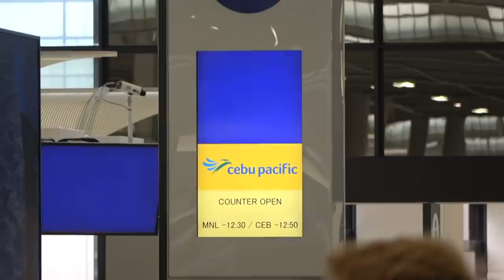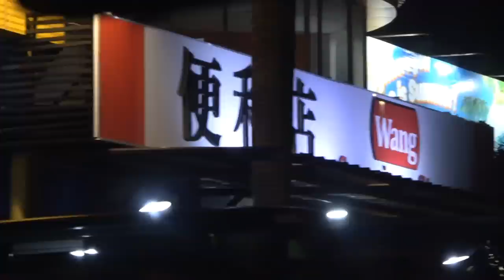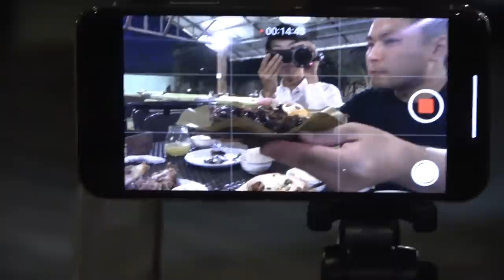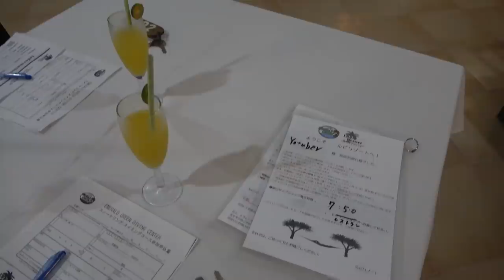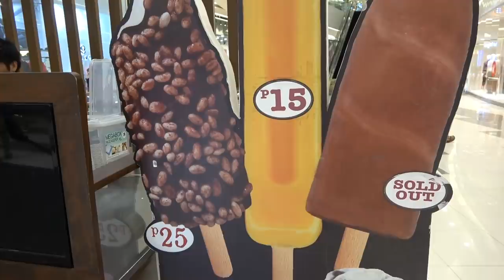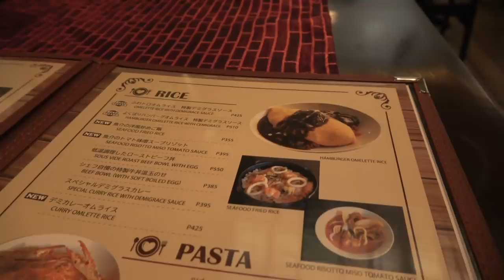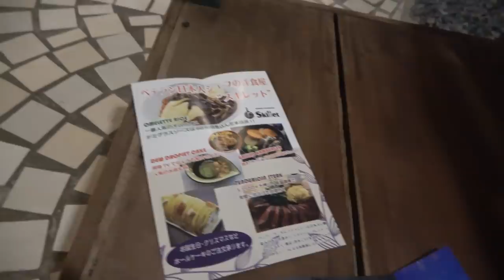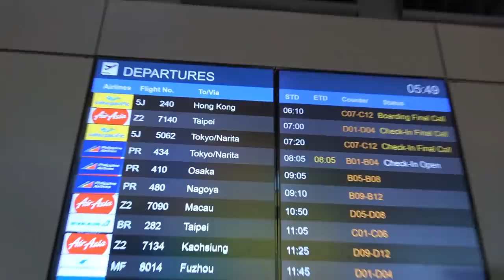【2泊3日】フィリピン・セブ島で夏季休暇 ジンベエザメと泳ぐ 10/17-101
2019年10月17日～19日
夏休み 日本一周企画が終了してから、久々の旅行チャンネル投稿です。おっさんチャンネルのゆうきちさんに旅費の全額をおごってもらい、フィリピンのセブへ旅行してきました。おっさんチャンネルにも動画が投稿されていますので、興味のある方はコメント欄の一番上をご参照ください。